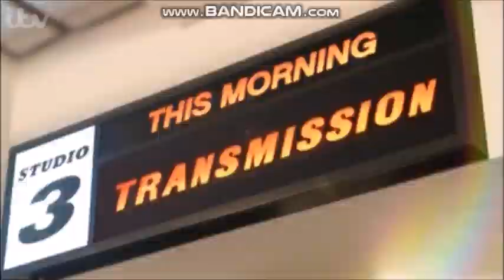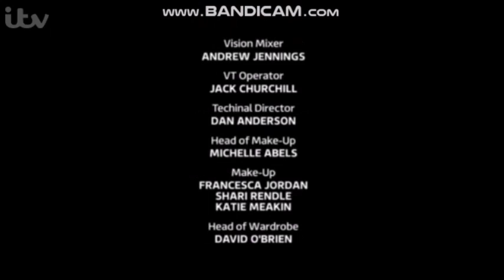This Morning - Tuesday 7th August 2018